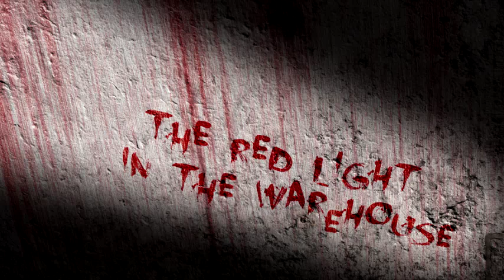The Red Light in the Warehouse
I'm back kiddies, get ready for many new pastas. This is a very recent one I just had to do, Deeeelish.